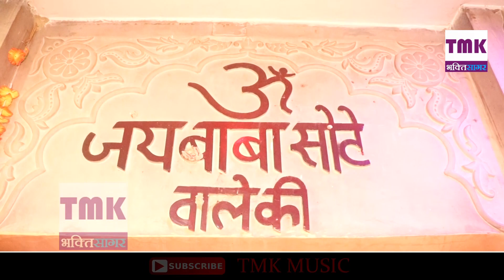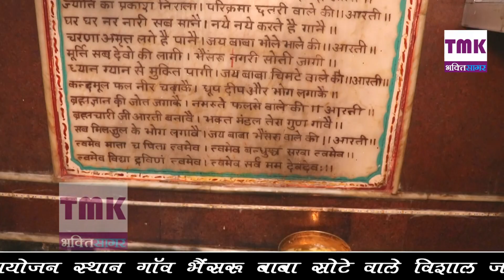सबकी सुनता बाबा सोटे आले | Raju Sharma Dihglya | Baba Sote Aale New Bhajan 2023 | Haryanvi Bhajan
Song : दर्शन दे बाबा मनै दर्शन दे
Lyrics :  राजू शर्मा
आयोजन स्थान :- बाबा सोटे आला धाम भैसरू खर्द
Editing   : Madhur Stu--Meham
Video By :  Madhur Stu--Meham
Directed By :Pawan Kataria 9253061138
Produced By : Tarun Kataria 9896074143